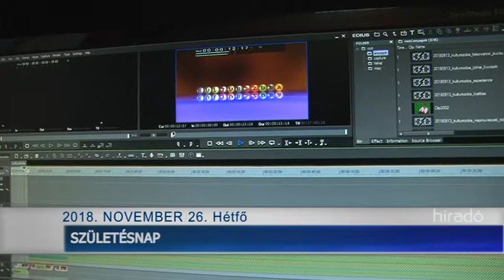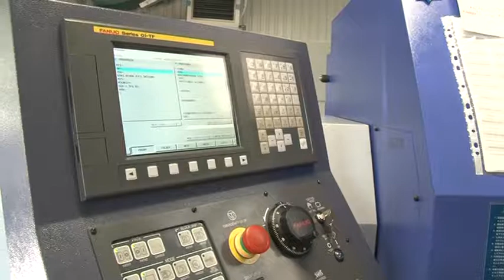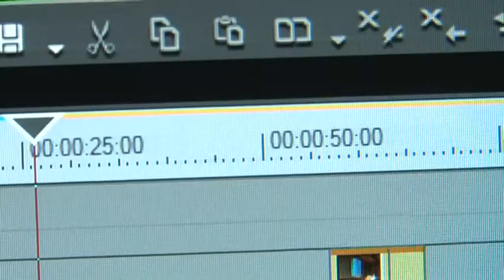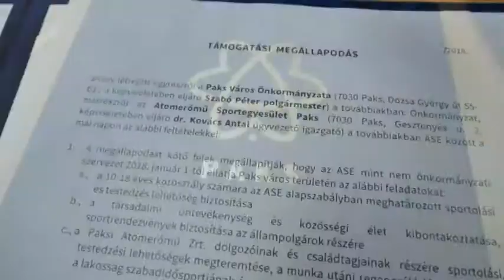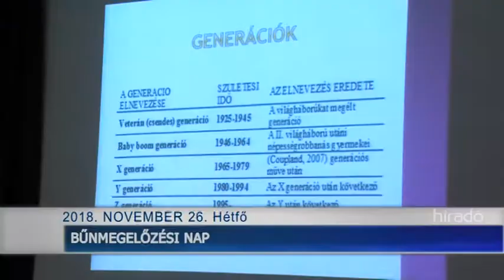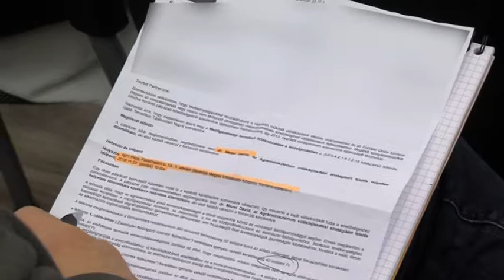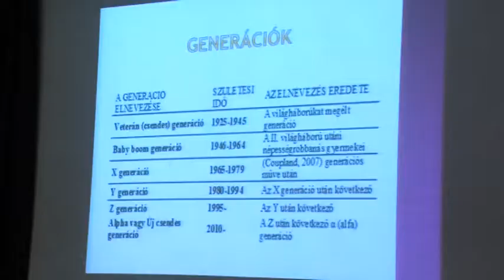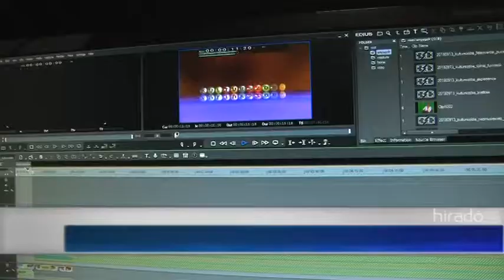Tolnatáj Televízió - Híradó 20181126